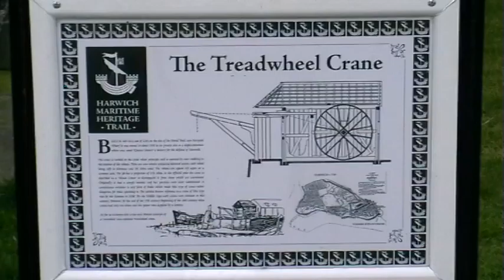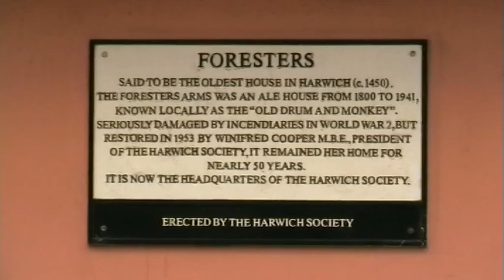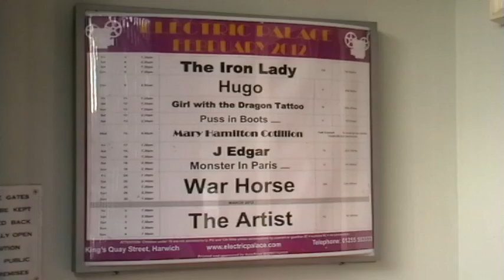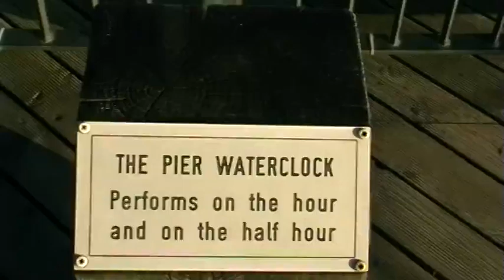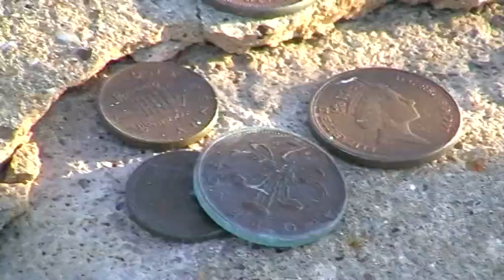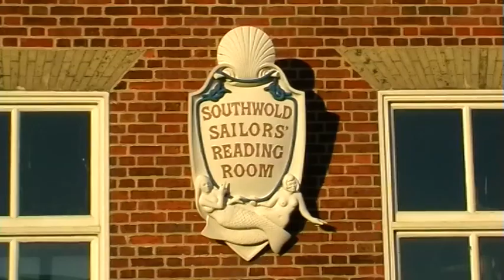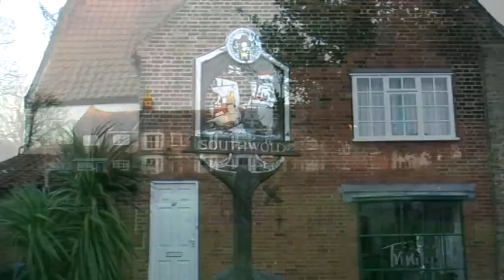Return To Southwold plus Harwich! (2012)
Going back to 2012 when once again I parked up and settled down in Bury St Edmunds with the folks.  For the first time ever we went to Harwich, so we can say 'we did it' as we're unlikely ever to make that trip again.  The following day we were due to go off to Southwold.  I did, but Dad was very unwell and Mum stayed home with him.  At least I enjoyed some fine weather for the early time of the year and gave the historic old East Anglian seaside town a good once-over.